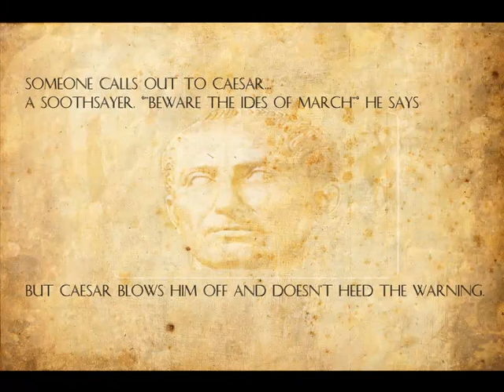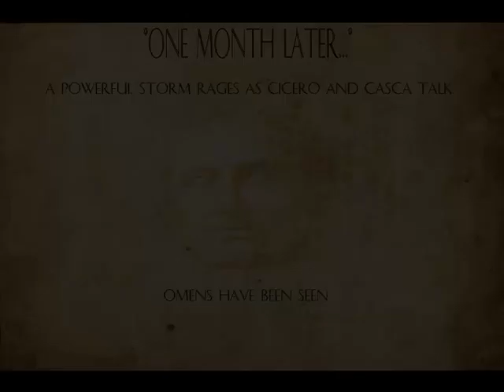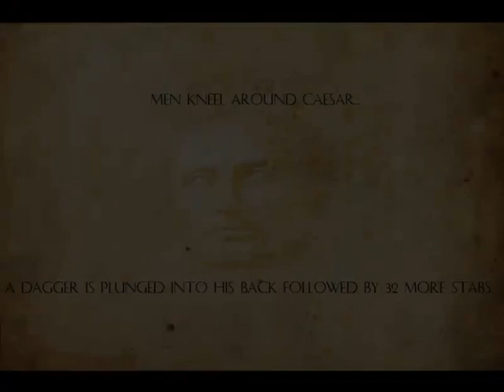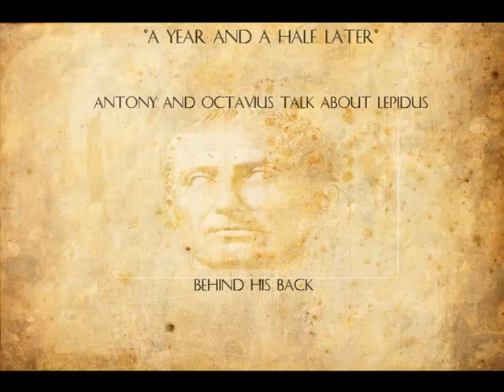Julius Caesar school project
Project for my English II class.

If you think it's tough to just live with your family...try working with them :|